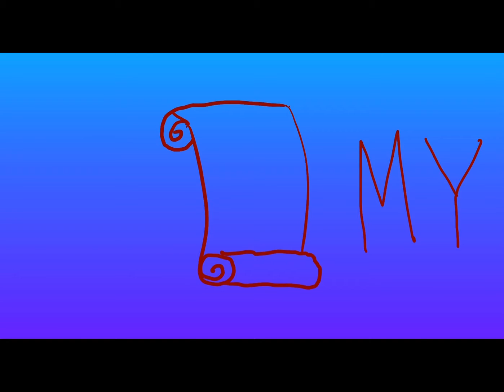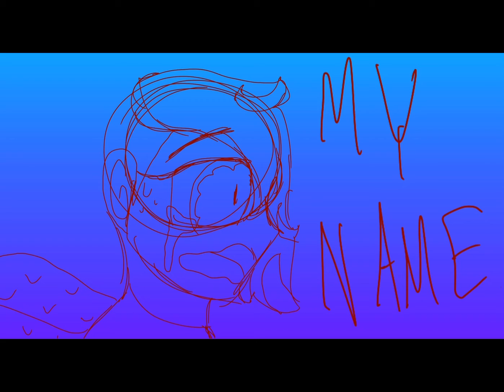amnesia was her name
dreamtale by jokublog
error!sans by cq (crayon queen)

inspired by cuptoast/crumb
song by lemon demon

i was going to do lineart and coloring but i did lineart and it looked like shit so i just decided to go with the sketch. animators understand my pain 😔